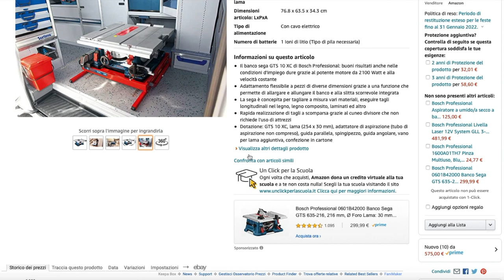Questa mini smerigliatrice ci sta in tasca! Topshak TS-MG1 - unboxing, test e recensione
🔗 la trovi qui
⬇️⬇️⬇️CLICCA SU MOSTRA ALTRO⬇️⬇️⬇️

in questo video provo questa mini smerigliatrice topshak TS-MG1, piccola, compatta ma potente!